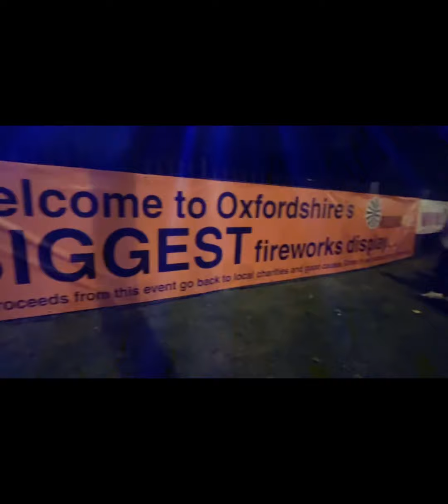Fireworks In Oxford , United Kingdom 2021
This is the Oxford Round Table’s 53rd Annual Charity Firework.